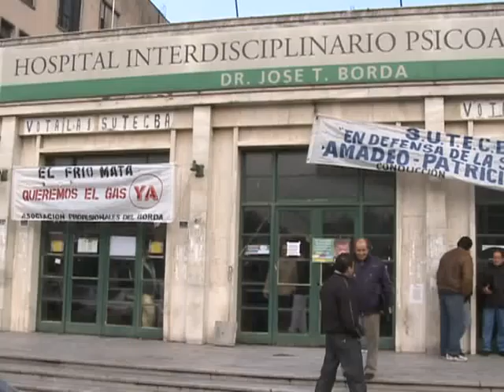Trabajadores del Borda denunciaron el deterioro del hospital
Enfermeros y otros trabajadores del Hospital Borda denunciaron el estado de abandono de la institución y responsabilizaron al gobierno de Mauricio Macri por la "falta de atención" que padecieron durante su gestión.
Además de denunciar la falta de seguimiento de la grave situación en la que se encuentra el nosocomio, los trabajadores afirmaron que sus demandas fueron desoídas en distintas oportunidades en las que concurrieron a la Legislatura porteña.
Los trabajadores del Hospital Borda de esta Capital Federal continuaban hoy con medidas de fuerza en reclamo de mejoras en las condiciones de trabajo, a la vez que denunciaron a la prensa que aún no se ha restablecido el servicio de gas en ese centro asistencial porteño.
    "El gobierno de la Ciudad de Buenos Aires cree que por decir que se restableció el servicio, el gas vuelve; sin embargo hoy se cumple el día 91 sin la prestación correspondiente", confirmó el presidente de la Asociación de Profesionales del Hospital, Gabriel Cabia.
    Agregó que la administración porteña "tenía otros planes para el hospital, es decir, cerrarlo y hacer un emprendimiento inmobiliario".